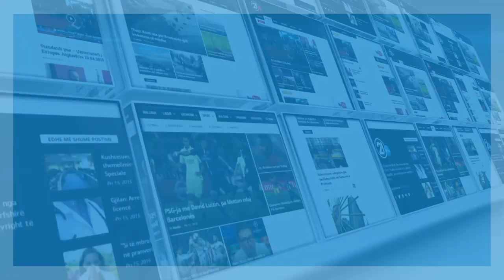Safa Boja Dashevci - Osteoporoza është sëmundje metabolike e kockave